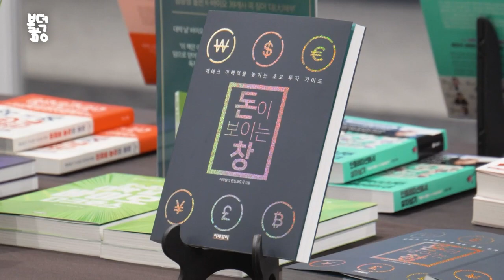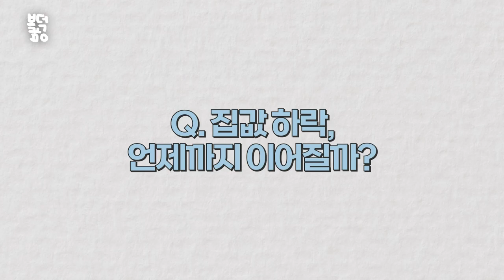2023년 집값 전망... 가격 계속 빠질까?_고준석 제이에듀투자자문 대표 / 부동산 하락세, 자금 경색 언제까지_윤수민 NH농협은행부동산 전문위원_복덕방 기자들 (20221215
복덕방 기자들이 돈이보이는 창 콘서트 현장을 찾았습니다! 현재 부동산 시장 진단과 내년 부동산 시장을 전망해봤는데요, 부동산 시장, 어떻게 변할까요? 영상에서 확인해보세요.

1. 현재 부동산 시장 진단
2. 가격지표 하락을 어떻게 해석해야할까?
3. 집값 하락, 언제까지 이어질까?
4. 하락폭은 얼마나 될까요?
5. 다주택자의 매각전략은 어떻게?
6. 전월세 시장은 어떻게 전망?
7. 청약전략은 어떻게?
8. 수익형 부동산 전략은 어떻게?
11·10 대책 이후 부동산 시장 여파와 레고랜드 사태에 따른 부동산 PF 자금 시장 전망?

1. 11·10 부동산 대책 주요 내용?
2. 그동안의 정부 대책, 시장 영향 평가?
3. 현재 부동산 시장 분석한다면?
4. 연내 '밀어내기' 분양, 가격 영향?
5. 美 금리 인상, 국내 시장 여파 어디까지?
6. 부동산 PF발(發), `돈맥경화` 현상
7. 부실 자산, ‘배드 뱅크’ 설립이 해법?
8. 실수요자들을 위한 팁?